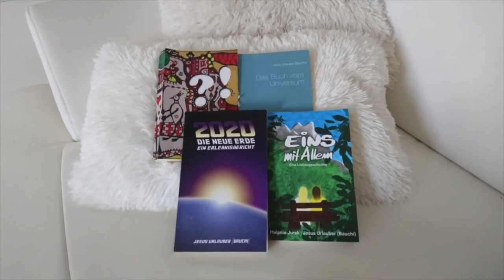React! React! REACT! RAMMSTEIN!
Neu hochegladen, diesmal mit dem richtigen Take.. (Sorry, war spät letzte Nacht)

Nine, ich bin NICHT auf der Seite von rammstein und auch nicht auf der von  @maximilian_puetz  . Ich beobachte einfach objektiv, aber dabei fällt mir halt manches auf. Was mir leider erst nach dem Erstellen dieses Videos aufgefallen ist, ist, dass  @Schlumpf  (Rezo) im Video nonchalant so tut als wüsste er nicht, wer Max ist, und dann sieht man, dass er bereits in mehreren Videos Stellung zu ihm genommen hat (anhand der Thumbnails, die Videos habe ich nicht gesehen).
Also ist das was Rezo macht einfach doch Bashing, und allein das macht irgendwie sein ganzes Video zu einem kompletten Ad-Hominem-Argument, und da frag man sich doch, ob er nicht so ein klein Wenig seine Zuschauer anflunkert...
Unschön, Bro.. einfach unschön!
Ich weiß nicht, ob Du das jetzt verstehst, wenn man es Dir sagt...

Hier das Video, auf das ich mich im Video beziehe (für die, die wie Rezo lieber Links geschickt bekommen als mal selbst zu suchen)

Wer ein Wenig zurückgeben möchte, kann das mit Likes, Kommentaren, Abos, Teilen, oder monetär:
Georg Berres
IBAN: LT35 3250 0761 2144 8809
BIC: REVOLT21